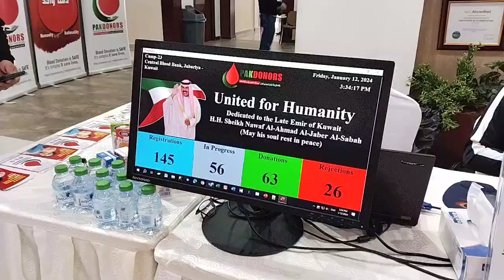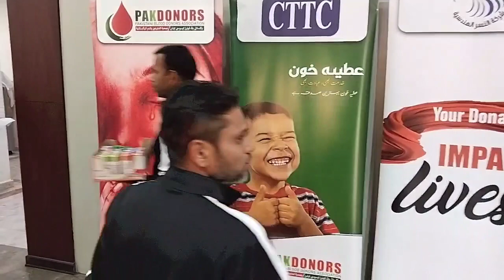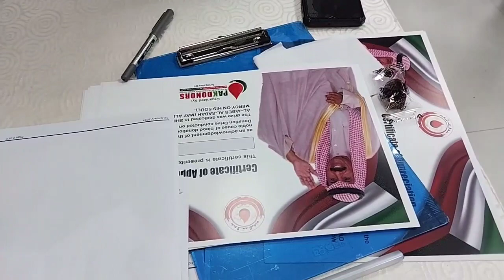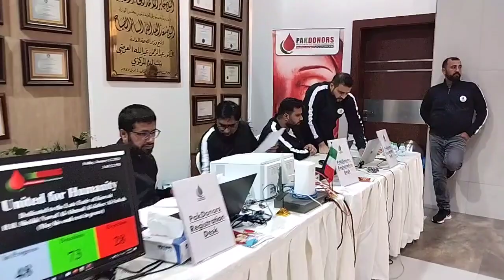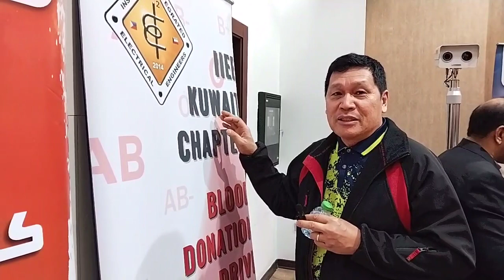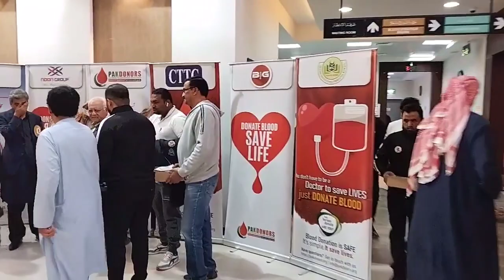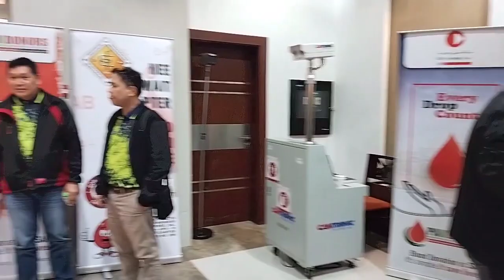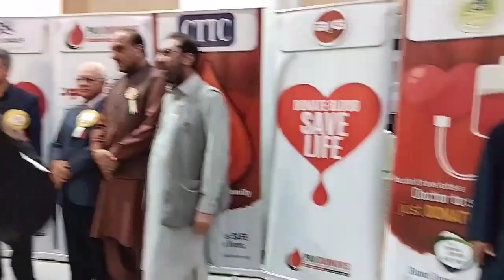Blood donation Drive by Pak Donors 12-Jan-2024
Blood donation Drive by Pak Donors 12-Jan-2024 at Central bank Jabriya Kuwait,
the blood donation camp dedicated to Sheikh Nawaf Al Ahmad Al Jaber Al Sabah (late).